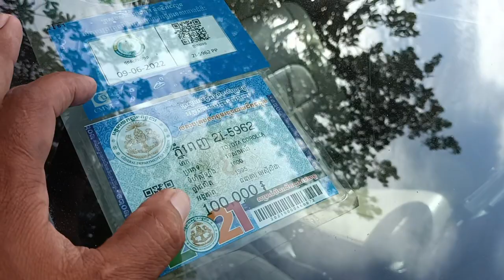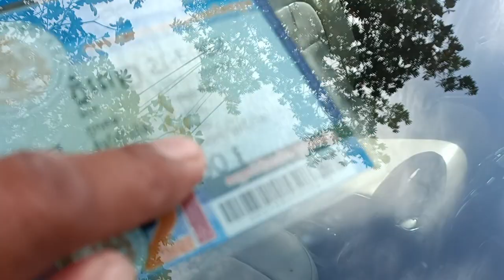លក់ឡានធូរៗ,Corolla,95ឯសារគ្រប់//0978033247+0973266475+0963430015+017295632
សូមអរគុណសម្រាប់ការចូលមកទស្សនា!
*** សម្រាប់បងប្អូនដែលចង់ឧបត្ថម្ភការផ្សាយ សូមបរិចាគតាមរយៈ
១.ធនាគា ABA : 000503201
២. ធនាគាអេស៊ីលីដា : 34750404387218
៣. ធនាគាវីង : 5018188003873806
សូមអរគុណ!